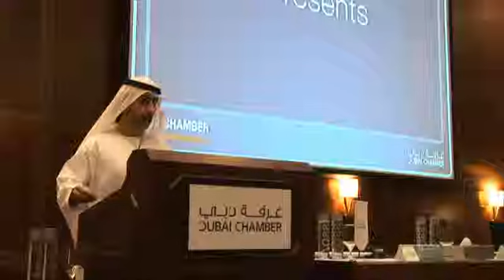Mr. Hamad M. Buamim hosts reception for Mr. Amr Khaled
On the evening of 27th August 2009, the Dubai Chamber hosted the 6th day of The 13th Dubai International Holy Quran Awards.  The keynote speaker was Mr. Amr Khalid.  The evening concluded with a reception hosted by Mr Hamad Buamim, Directot General of the Dubai Chamber of Commerce and Industry.